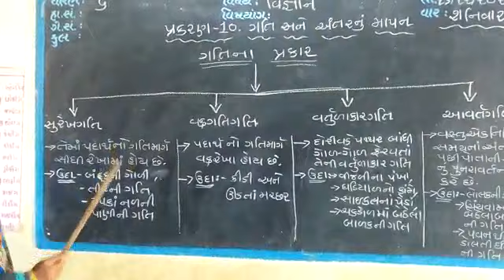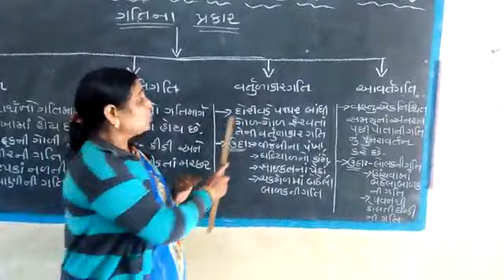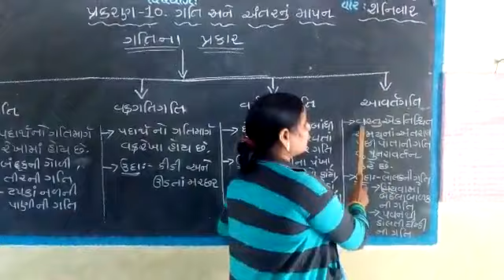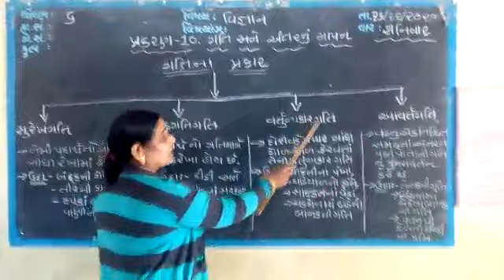ધોરણ-6વિષય- વિજ્ઞાન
Video from KD